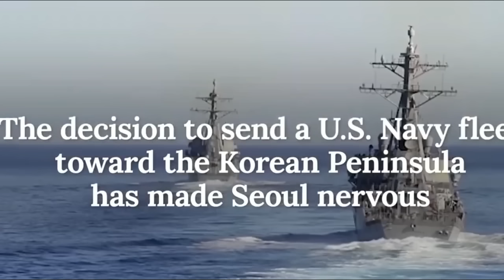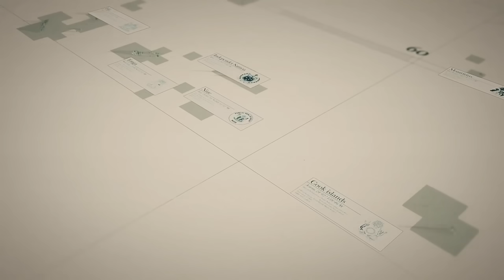A Plan to Create a NATO Like Anti-China Alliance in the Indo-Pacific Region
A Plan to Create a NATO Like Anti-China Alliance in the Indo-Pacific Region ang plano na ito ay iminungkahi ng ilang mambabatas sa US Congress para sa pagbo-o ng isang alliance o institution na kagaya ng NATO or North Atlantic Treaty Organization ang layunin nito ay para pigilin ang china sa kanyang pag angkin sa boong South China Sea